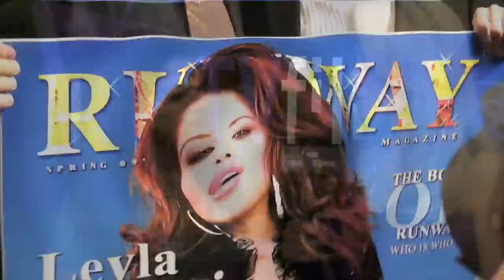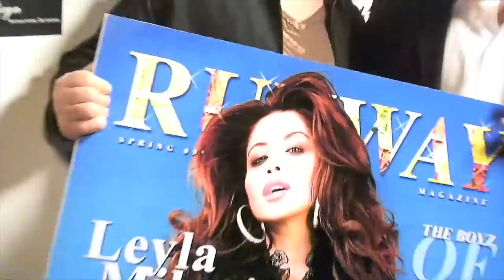Leyla Milani , Deal or No Deal Model # 13